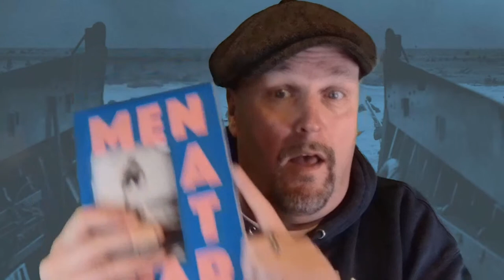Men at War: Loving, Lusting, Fighting, Remembering 1939-1945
With Luke Turner

As a child, Luke Turner was obsessed with the Second World War. He spent hours watching Sunday war films, poring over stories of derring-do and relishing in birthday trips to air museums. Lying in bed beneath Airfix fighter planes suspended from his ceiling, he would think about the men that might sit in their cockpits, and whether he could ever be one of them. Now, as an adult who has come to terms with a masculine identity and sexuality that is often erased from dominant military narratives, he undertakes a refreshingly honest analysis of his fascination with the war.

In today's show we talk to Luke about his book: Men at War, looking beyond the increasingly retrogressive and jingoistic ideal of a Britain that never was, to recognise men of war as creatures of love, fear, hope and desire. From writers, filmmakers, artists and ordinary men - including those in his own family. We will talk about a broad cast of characters to bring the war to life. There are conscientious objectors, a bisexual Commando, a pacifist poet who flew for Bomber Command, a transgender RAF pilot, a soldier who suffered in Japanese POW camps and later in life became an LGBT+ activist, and those who simply did what they could just to survive and return home to a complicated peace.

Luke Turner is a writer and editor. He co-founded the influential music website The Quietus and has contributed to the Guardian, Dazed & Confused, Vice, NME, Q, Mojo, Monocle, Nowness, Somesuch Stories and the BBC among others. His first book, Out of the Woods, was shortlisted for the Wainwright Prize.